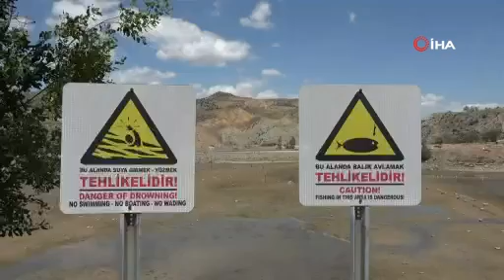Suyu çekilen barajda ilginç görüntüler oluştu